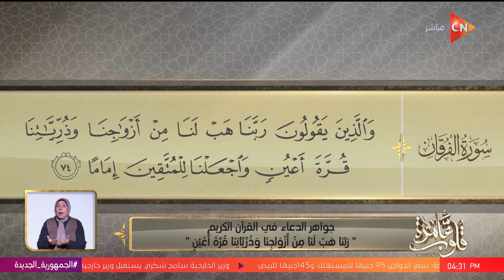قلوب عامرة - جواهر الدعاء في القرآن الكريم { ربنا هب لنا من أزواجنا وذرياتنا قرة أعين }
جزء من حلقة اليوم 1 ابريل 2024 من برنامج قلوب عامرة للداعية نادية عمارة وفيها د. نادية عمارة تشرح حكم إهداء ثواب البر للأموات غير المعلومين, و توضح القرآن وربطه بعلم الطاقة, و توضح حكم السجود حال الجلوس على كرسي في الصلاة , وجواهر الدعاء في القرآن الكريم { ربنا هب لنا من أزواجنا وذرياتنا قرة أعين }, و  فقرة كتاب قلوب عامرة  "سورة الإنسان ".